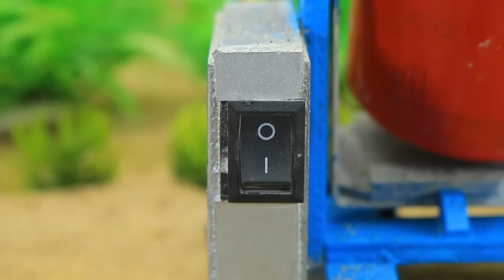Diy tractor making mini plow machine to plant rice fields | diy water pump